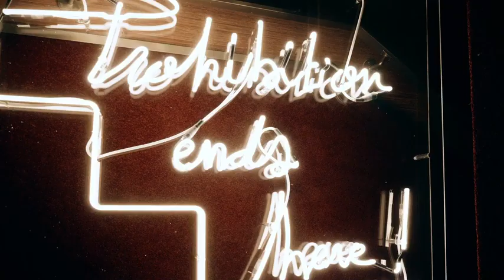The LIQUORS New Fragrance Collection